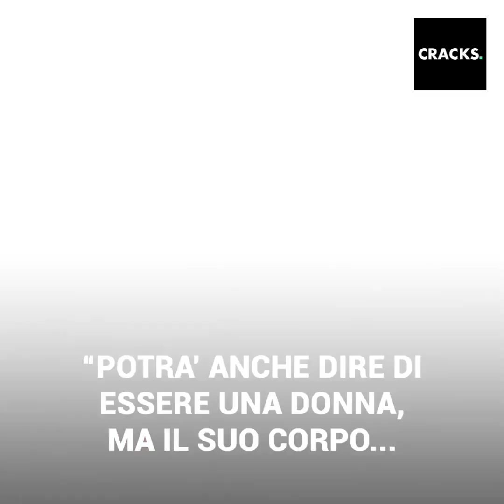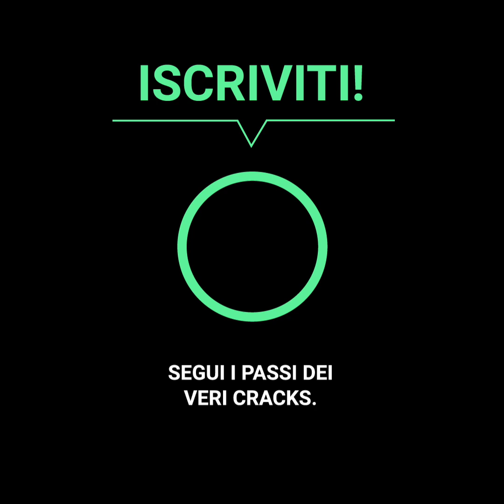La polemica che annienta le donne della MMA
La combattente transgender Alana McLaughlin, che faceva parte delle forze speciali degli Stati Uniti, ha abbattuto il suo avversario con grande facilità nell'Ottagono. Tuttavia, malgrado il suo brillante esordio, la stampa non ha smesso di criticarla per il suo evidente vantaggio, finendo per aggiudicarsi la seconda controversa vittoria nella storia del pugilato...